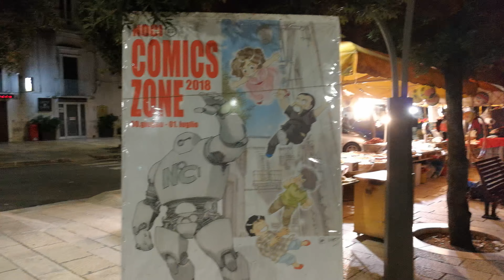Noci Comics Zone, Noci, Puglia / Apulia, Italy